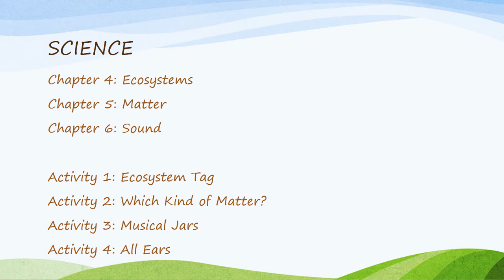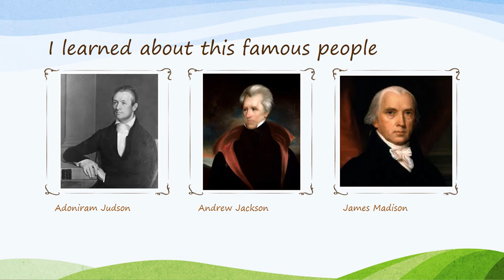G3 2ND Quarter Core Subjects Portfolio Review Madden Lopez